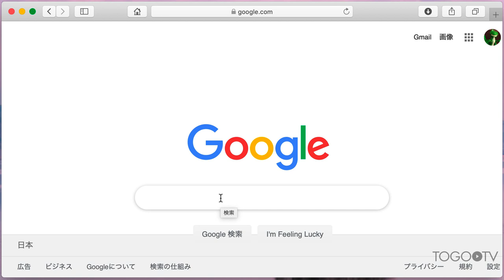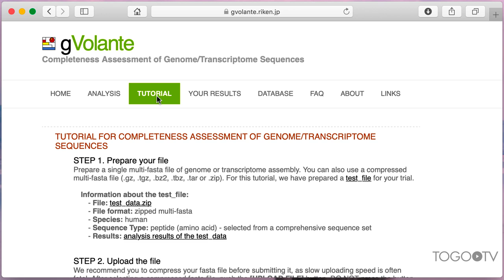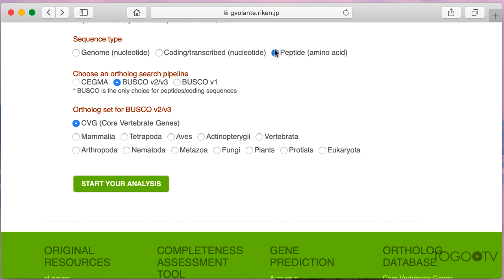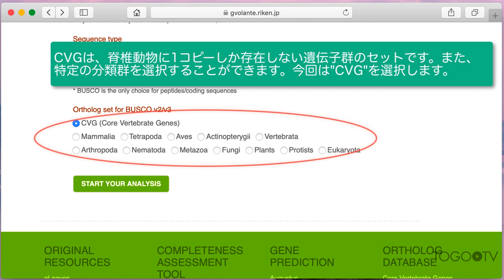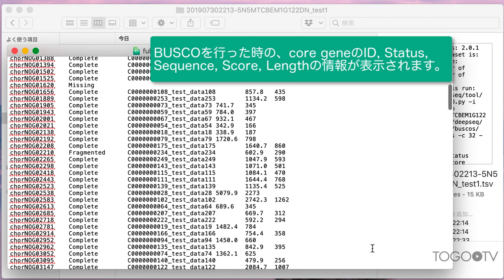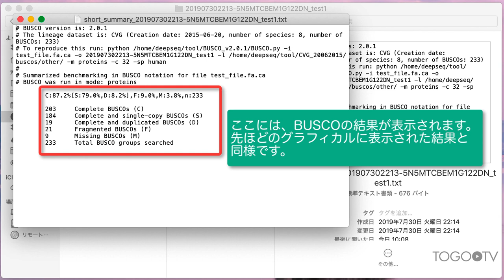gVolante（ジーボランチ）を使ってゲノムやトランスクリプトームアセンブリの完全度を評価する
gVolante (ジーボランチと発音します)は、理化学研究所 生命機能科学研究センター 分子配列比較解析チームが開発するゲノムアセンブリの評価ツールで、ユーザー、または公共のゲノム、トランスクリプトームのアセンブリデータに対して、全遺伝子情報の網羅性をウェブサイト上で評価することができます。(原著論文: gVolante for standardizing completeness assessment of genome and transcriptome assemblies)
ゲノム配列を読み取ってアセンブルした際には、往々にして、N50という指標に従って、どれだけ長いContig配列が得られたのか調べられてきました。しかし、その指標だけでは、肝心の配列の中身がどのくらい遺伝子の情報をカバーしているかを評価することはできません。
今回の動画では、アセンブル配列のテストデータを使って、その配列がどのくらい全遺伝子情報をカバーしているのかを評価するための方法を紹介します。

1. gVolanteのWebサイトに関する説明 (0:46)
2. 解析に用いるサンプルデータのダウンロード (1:14)
3. 解析に関するオプションの説明 (2:47)
4. 解析結果の説明 (3:45)
5. 解析結果のファイルをダウンロード (4:09)